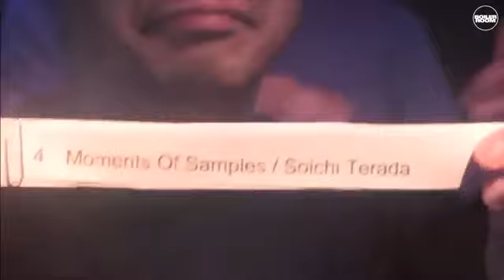Boiler Best Moment Pick (Vol 83) - Shinichiro Yokota | Tokyo Live